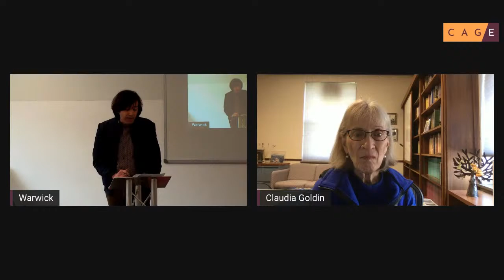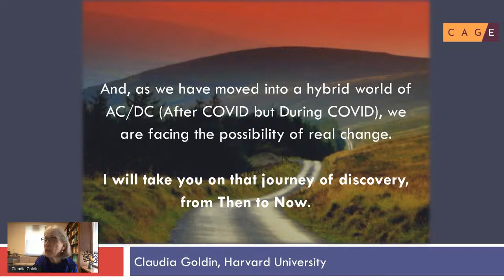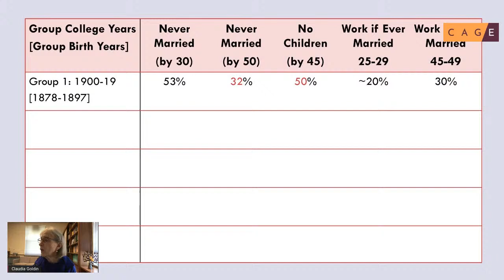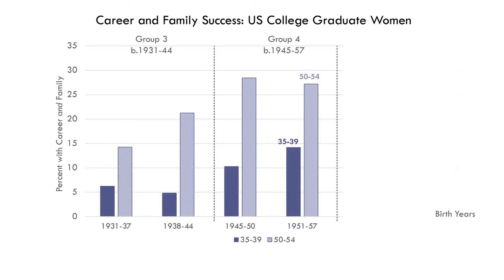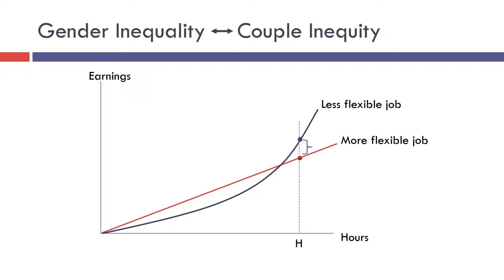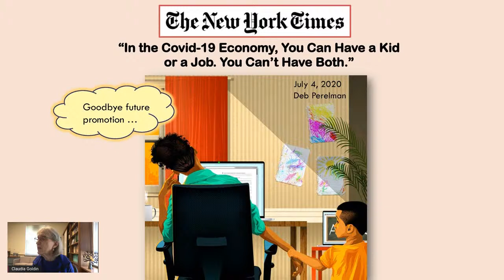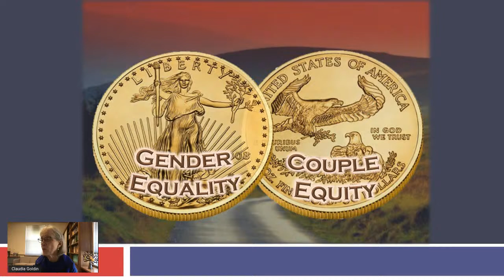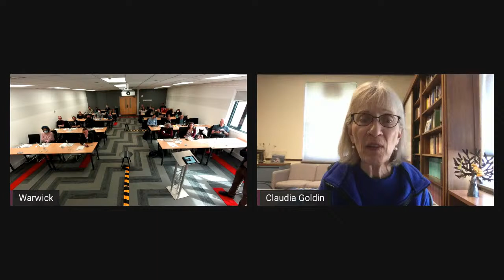Crafts Lecture 2022: Career and family, then and now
Claudia Goldin presents the Crafts Lecture, 2022.

A century ago, women had to choose between having a career and a family. Now, huge advancements in gender equality make it possible to work and have children. Yet the balance of career and family is still far from equal among couples.

High-paying professions are 'greedy' for their workers' time, meaning that, for most families, only one parent (usually the man) can pursue such a career. More often than not, the other parent (usually the woman) chooses a less career-focused job that provides flexibility for childcare.

In this special lecture, renowned economic historian Claudia Goldin will trace women's struggle for equity at work and at home from 1900 to the present day. Her findings reveal that in order to achieve true equity we need to make fundamental changes to the way we work and the value we place on caregiving.

Publication details

Goldin, Claudia (2021), Career and Family: Then and Now, Princeton University Press: Princeton and Oxford.